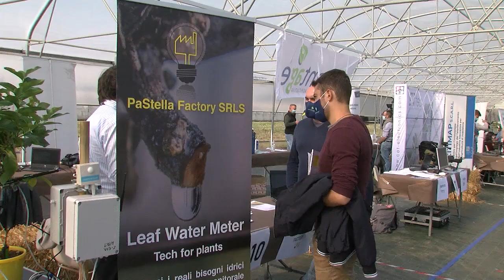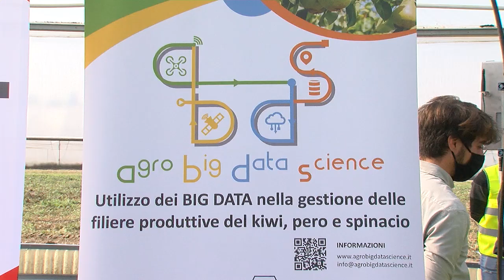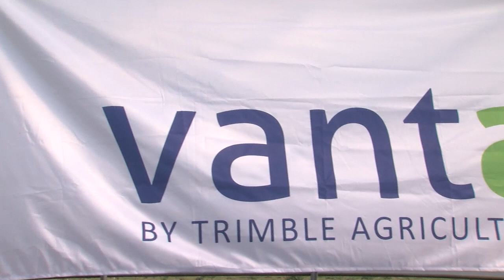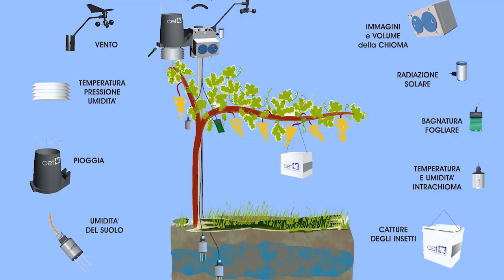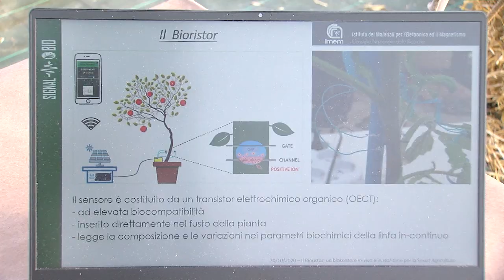DemoFarmDay - Esposizione di tecnologie avanzate per l’agricoltura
DEMOFARM-DAY intende avvicinare gli specialisti del settore agro-food alle nuove tecnologie realizzate dalle imprese ICT in un unico evento dimostrativo e di networking.

Per qualsiasi soluzione software ed hardware, la componente dimostrativa e di collaudo sul campo assume una valenza insostituibile di garanzia di buon funzionamento; la demofarm Martorano 5 mette a disposizione appezzamenti di terreno coltivati o meno, con colture frutticole / orticole / estensive su cui sono implementate reti internet, sensoristica, punti IoT con personale tecnico ed agronomico specializzato da sempre in contatto con le aziende produttive ed i loro desiderata, per permettere alle imprese ICT che progettano e realizzano soluzioni informatiche per l’agricoltura di verificare e dimostrare in situazione reale la funzionalità della soluzione informatica / tecnologica che stanno realizzando.